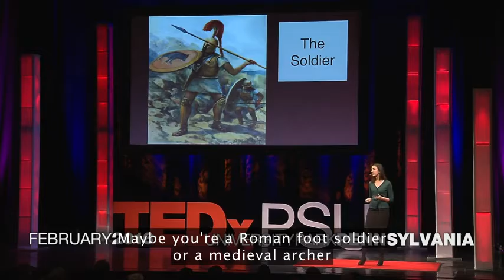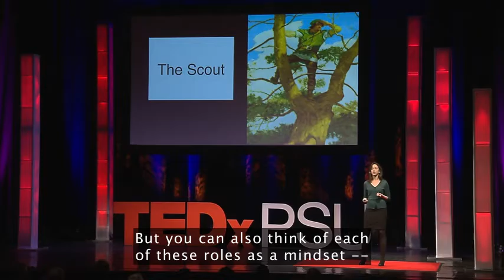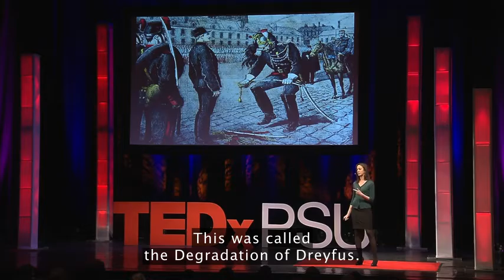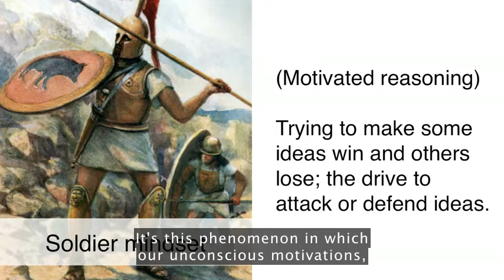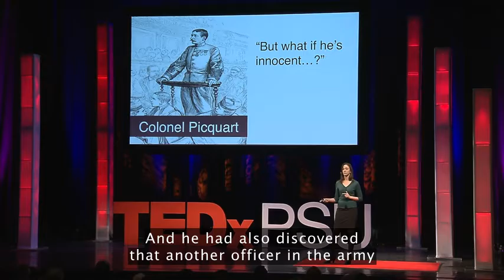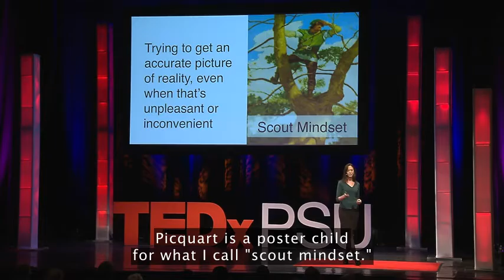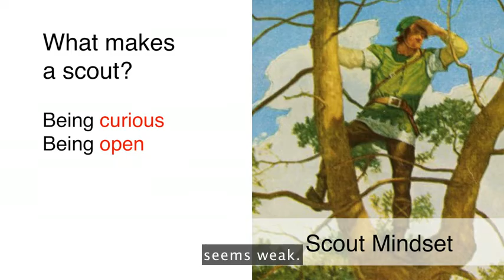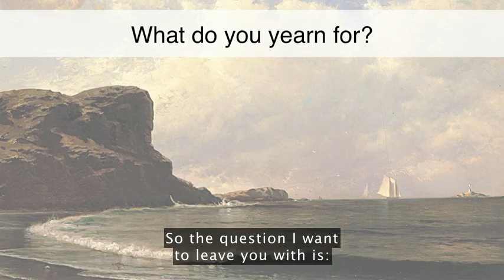"Why you think you're right — even if you're wrong" Julia Galef at TEDx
Julia Galef investigates how and why people change their minds.

Julia Galef  is president and co-founder of the Center for Applied Rationality. She is a writer and public speaker on the topics of rationality, science, technology and design. She serves on the board of directors of the New York City Skeptics and hosts their official podcast, Rationally Speaking, which she has done since its inception in 2010, sharing the show with co-host and philosopher Massimo Pigliucci until 2015.

Perspective is everything, especially when it comes to examining your beliefs. Are you a soldier, prone to defending your viewpoint at all costs — or a scout, spurred by curiosity? Julia Galef examines the motivations behind these two mindsets and how they shape the way we interpret information, interweaved with a compelling history lesson from 19th-century France. When your steadfast opinions are tested, Galef asks: "What do you most yearn for? Do you yearn to defend your own beliefs or do you yearn to see the world as clearly as you possibly can?"

Julia Galef often explains common confusions and popular misconceptions of rationality. Frequently she distinguishes "epistemic rationality" from "instrumental rationality." She describes epistemic rationality as a way of reasoning according to logic and the principles of probability theory to form beliefs and conclusions. In contrast, she describes instrumental rationality as a decision-making process in which people choose the action that maximizes their expected utility, whatever their goals are.

Julia Galef co-founded the Center for Applied Rationality, a nonprofit organization devoted to helping people improve their reasoning and decision-making, particularly with the aim of addressing global problems. Julia’s background is originally in statistics, and she did social science research at Columbia and Harvard Business Schools for several years before becoming a writer for venues such as Slate, Science, Scientific American and more. For the last six years, Julia has hosted the Rationally Speaking podcast.

Julia popularized the concept of Straw Vulcan, the incorrect perception about rationality as a way of thinking that denies emotions such as love and lacks appreciations for beauty. It refers to the fictional character Mr. Spock (a half-Vulcan) in Star Trek, who is often seen as a poster child for this caricature of rationality. On the contrary, Galef argues that Mr. Spock's failure to adjust his thinking, even though he experiences that humans do not always make rational decisions, is a case of irrationality. In 2011, Galef gave a talk on this subject at Skepticon.

In an interview with Forbes she argued that humans have evolved an insatiable appetite for resources and status, while their genes do not particularly care whether they enjoy that. She argues that resources can only generate lasting happiness when they increase the opportunity to do things one values.

In the spirit of ideas worth spreading, TED has created a program called TEDx. TEDx is a program of local, self-organized events that bring people together to share a TED-like experience. Our event is called TEDxKlagenfurt, where x = independently organized TED event. At our TEDxKlagenfurt event, TEDTalks video and live speakers will combine to spark deep discussion and connection in a small group. The TED Conference provides general guidance for the TEDx program, but individual TEDx events, including ours, are self-organized.

ABOUT TED
TED to spreading ideas, usually in the form of short, powerful talks (18 minutes or less). TED began as a conference where Technology, Entertainment and Design converged, and today covers almost all topics — from science to business to global issues — in more than 100 languages.

Our Mission: Spread ideasTED is a global community, welcoming people from every discipline and culture who seek a deeper understanding of the world. We believe passionately in the power of ideas to change attitudes, lives and, ultimately, the world. On TED.com, we're building a clearinghouse of free knowledge from the world's most inspired thinkers — and a community of curious souls to engage with ideas and each other, both online and at TED and TEDx events around the world, all year long.

TED is owned by a nonprofit, nonpartisan foundation. Our agenda is to make great ideas accessible and spark conversation.

, or on Facebook at http:/